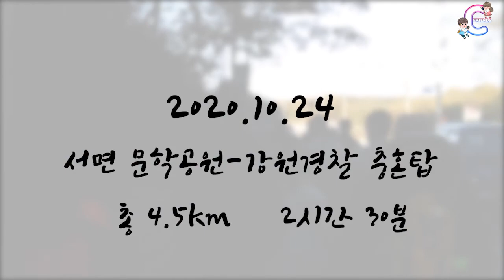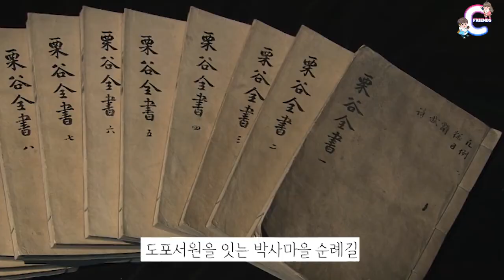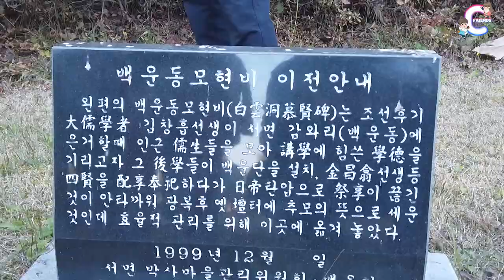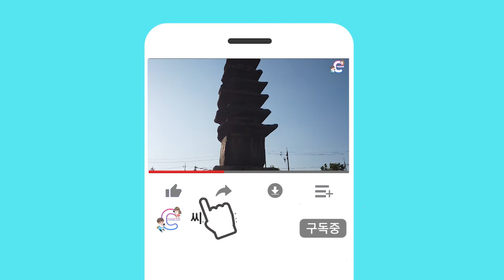춘천의 속살을 보다 EP.2) 박사마을과 영화 '은마는 오지않는다' 발생지? |도포서원길 | 춘천시 | (주)모퉁이프로젝트 | (사)춘천 역사 문화 연구회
춘천의 정취를 느끼는 역사 문화 트래킹 두번째

'박사마을의 시원 백운단과 도포서원길'

매주 금요일에 만나요!!